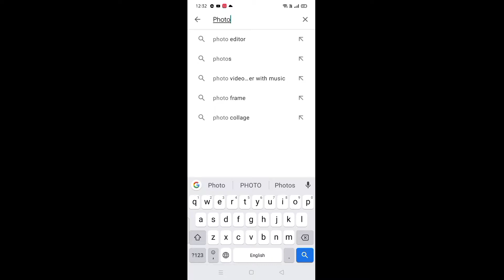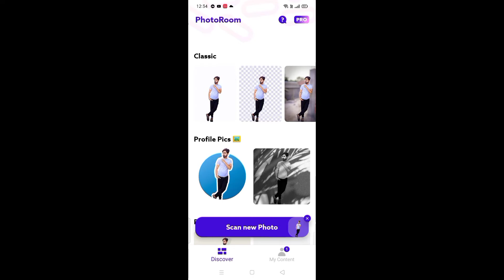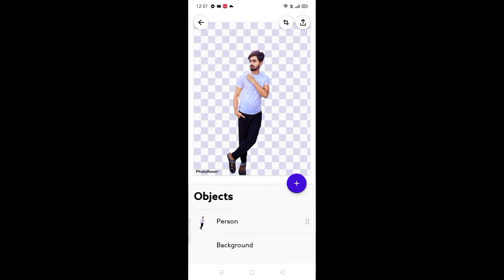HOW to REMOVE Photo BACKGROUND | HD quality ma | PHOTO ROOM APP | me background kaise remove kore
Hii

         Helo friends , in this video ,I have told you  how to remove background in HD quality in PHOTO ROOM APP .

IF YOU LIKED THIS VIDEO 📺 THEN LIKE THE VIDEO
and

Video tags.

Bacground remove
# Remove background from photo
HD quality ma background remove photo ki